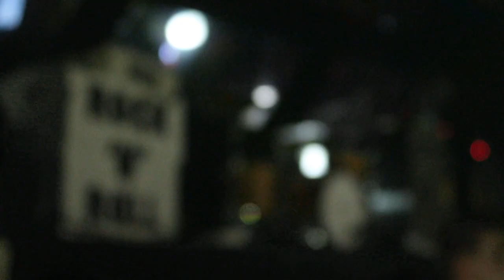Liam Gallagher - Rock 'N' Roll Star - Glasgow Barrowlands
Rock 'N' Roll Star - Opening song of Liam Gallagher's gig at Glasgow Barrowlands - Sunday 11th June 2017